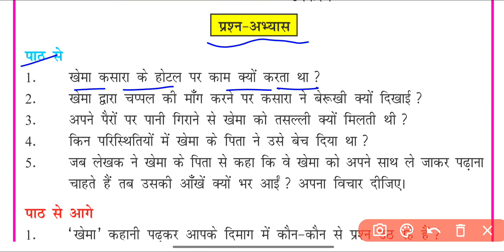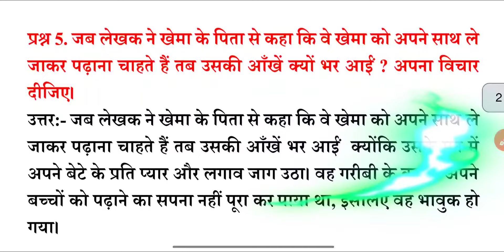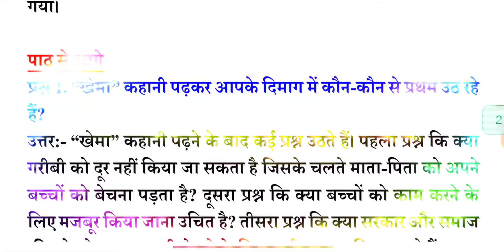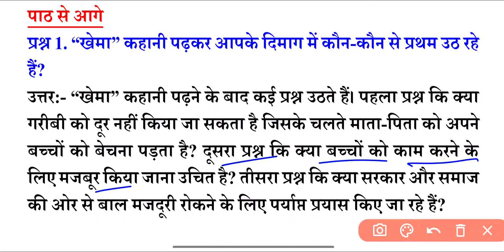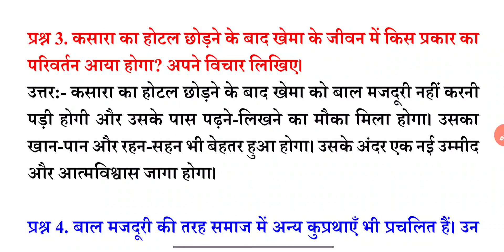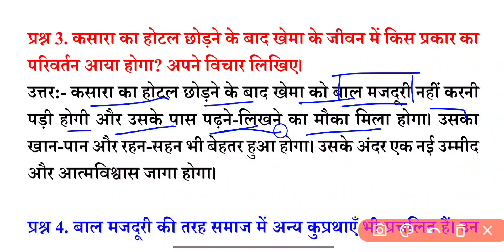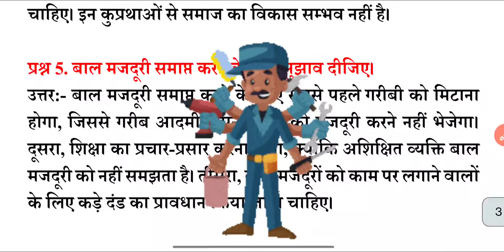खेमा | class 8 hindi khema question answer | bihar board class 8 hindi chapter 16 question answer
ABOUT THIS VIDEO :
इस विडियो में हम क्लास 8 हिंदी बिहार बोर्ड किसलय किताब का प्रश्न-उत्तर पढ़ेंगे. बिहार बोर्ड किसलय भाग 3 वर्ग 8 अध्याय 16 का नाम है – खेमा. हम आशा करते हैं कि kislay hindi book class 8 chapter 16 question answer की यह विडियो आपके पढ़ाई में अवश्य मदद करेगी.

कक्षा 8 हिंदी किसलय भाग 3 किताब के सभी अध्याय का विडियो देखने के लिए class 8 hindi kislay question answerप्लेलिस्ट पर जाएँ. धन्यवाद

Class 8 Hindi chapter 16 Bihar board kislay
Hindi class 8 chapter 16 Bihar board question answer
class 8 chapter 16 Bihar board question answer kislay
class 8 chapter 16 Bihar board hindi question answer
class 8 chapter 16 Bihar board hindi kislay question answer
class 8 chapter 16 Hindi kislay Bihar board question answer
class 8 chapter 16 question answer  Hindi Bihar board
Hindi question answer class 8 chapter 16 Bihar board
Kislay Hindi class 8 question answer chapter 16 bihar board
Kislay Hindi class 8 question answer bihar board chapter 16